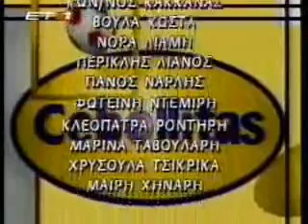ATROMHTOI_36.5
Palia seira apo to et1 Cebollitas sta ellinika